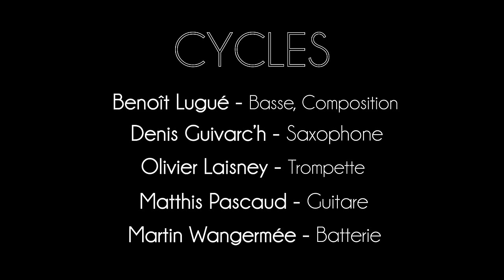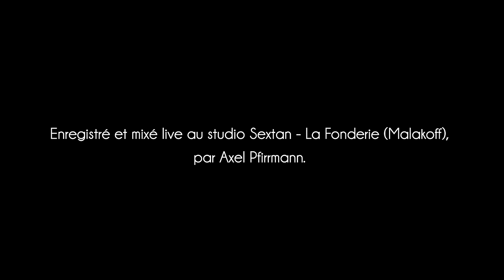CYCLES - El Tigre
Benoît Lugué : basse, composition
Denis Guivarc'h : saxophone
Olivier Laisney : trompette
Matthis Pascaud : guitare
Martin Wangermée : batterie

Enregistré et mixé live au studio Sextan - La Fonderie (Malakoff).
2015.